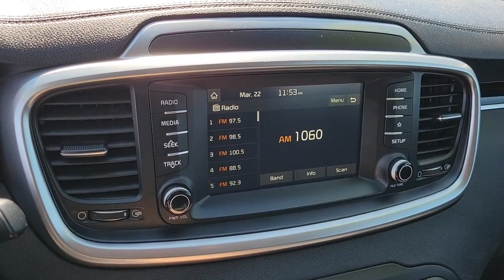2019 KIA SORENTO Henderson, Las Vegas, Bullhead City, Centennial, St George, NV KU567044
Ebony Black Used 2019 KIA SORENTO L FWD available in Henderson, Nevada at Towbin Kia. Servicing the Las Vegas, Bullhead City, Centennial, St George, NV area.

Towbin Kia
260 N Gibson Rd

Towbin Kia has hundreds of quality used vehicles to choose from. From our Certified Pre Owned Kia models to other manufacturers cars, trucks and suvs. We are a Premier Dealership in the Valley Auto Mall in Henderson.brbrCertified. 2019 Kia Sorento LbrbrRecent Arrival!brMulti Point Safety and Mechanical Inspection Performed by Certified Technician, Factory Certified.brbrEbony Black FWD 6-Speed Automatic with Sportmatic I4brbrKia Certified Pre-Owned Details:brbr  * Warranty Deductible: $50br  * Limited Warranty: 12 Month/12,000 Mile (whichever comes first) ''Platinum Coverage'' from certified purchase datebr  * 165 Point Inspectionbr  * Vehicle Historybr  * Transferable Warrantybr  * Roadside Assistancebr  * Powertrain Limited Warranty: 120 Month/100,000 Mile (whichever comes first) from original in-service datebr  * Includes Rental Car and Trip Interruption Reimbursement. 3 month Sirius trial subscriptionbrbrbrCARFAX One-Owner.brbrbrShop Local. Buy Online. Be Safe. Drive Happy. Towbin Kia is the number one Kia dealership in Las Vegas for a reason. We have the highest rated and reviewed customer service, the lowest prices, and the most convenient ways to shop for your New or Used Kia. Whether you're shopping online or in-store or need a friendly mechanic from our highly rated Service department - our mission is to make the process easy and enjoyable. We create happy customers for life! With Towbin Kia, you get the best online experience without sacrificing the local friendly service from experts right here in your community. As your local Kia Dealership in Las Vegas, we bring you the best online and in-person experience possible. Did you know? Only a Kia dealership can sell a Certified Pre-Owned Kia, period. Other non-Kia Dealers claim to have certified cars, but it is not a Certified Pre-Owned Kia. Only from participating Kia Dealers will the 10year/100,000-mile warranty transfer ownership. Have a car you do not want an
Side Impact Beams,Dual Stage Driver And Passenger Seat-Mounted Side Airbags,Tire Specific Low Tire Pressure Warning,Dual Stage Driver And Passenger Front Airbags,Curtain 1st And 2nd Row Airbags,Airbag Occupancy Sensor,Rear Child Safety Locks,Outboard Front Lap And Shoulder Safety Belts -inc: Rear Center 3 Point, Height Adjusters and Pretensioners,Front Bucket Seats,8-Way Driver Seat -inc: Manual Recline, Height Adjustment, Fore/Aft Movement and Cushion Tilt,4-Way Passenger Seat -inc: Manual Recline and Fore/Aft Movement,40-20-40 Folding Split-Bench Front Facing Manual Reclining Fold Forward Seatback Rear Seat w/Manual Fore/Aft,Manual Tilt/Telescoping Steering Column,Fixed 50-50 Split-Bench 3rd Row Seat Front, Manual Fold Into Floor and 2 Fixed Head Restraints,Front Cupholder,Rear Cupholder,Remote Releases -Inc: Power Fuel,Cruise Control w/Steering Wheel Controls,Manual Air Conditioning,HVAC -inc: Underseat Ducts, Headliner/Pillar Ducts and Console Ducts,Illuminated Locking Glove Box,Driver Foot Rest,Interior Trim -inc: Metal-Look Interior Accents,Full Cloth Headliner,Urethane Gear Shifter Material,Day-Night Rearview Mirror,Driver And Passenger Visor Vanity Mirrors w/Driver And Passenger Illumination,Full Floor Console w/Covered Storage, Mini Overhead Console w/Storage and 4 12V DC Power Outlets,Front Map Lights,Fade-To-Off Interior Lighting,Full Carpet Floor Covering,Carpet Floor Trim,Cargo Space Lights,FOB Controls -inc: Cargo Access,Driver / Passenger And Rear Door Bins,Delayed Accessory Power,Systems Monitor,Redundant Digital Speedometer,Outside Temp Gauge,Analog Appearance,Manual Adjustable Front Head Restraints and Manual Adjustable Rear Head Restraints,Front Center Armrest and Rear Center Armrest,2 Seatback Storage Pockets,Perimeter Alarm,Immobilizer,4 12V DC Power Outlets,Air FiltrationStreaming Audio,Integrated Roof Antenna,2 LCD Monitors In The Front,Wheels: 17 x 7.0 Alloy,Tires: P235/65R17,Wheels w/Silver Accents,Steel Spare Wheel,Compact Spare Tire Stor